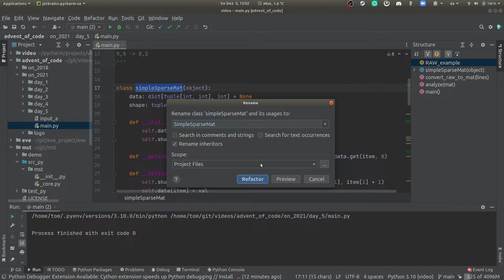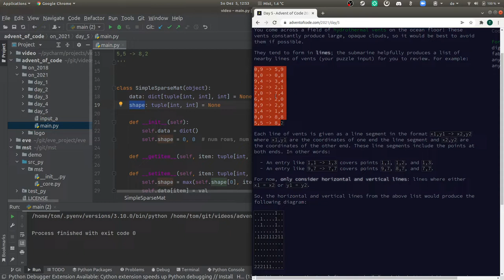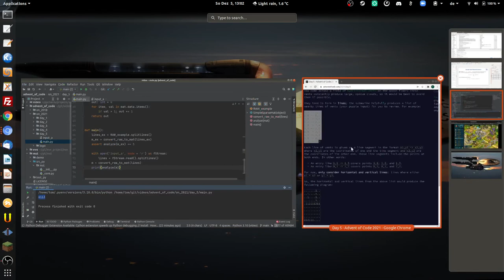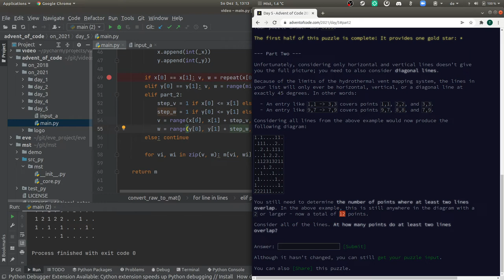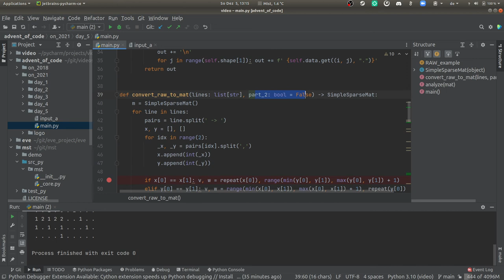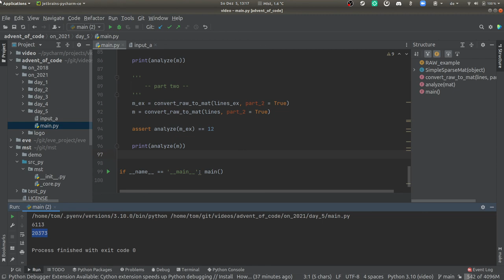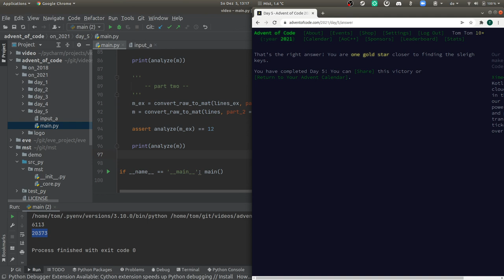[advent of code] - 5. Dezember 2021, deutsch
Gefährliche Ausweichmanöver